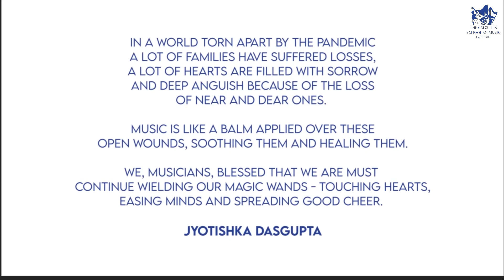World Music Day Virtual Concert. 21st June 2021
Students of The Calcutta School of Music celebrating World Music Day from their respective homes during the lockdown period.